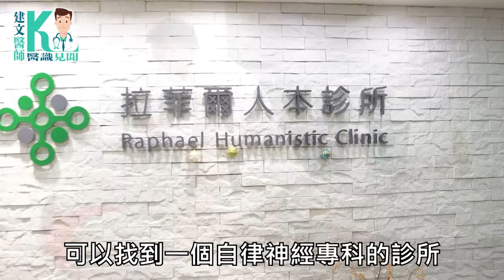【耳朵嗡嗡叫不停？持續耳鳴怎麼辦？教你快速舒緩小妙招！】｜ 建文醫師X醫識見聞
拉菲爾有效嗎 拉菲爾人本診所評價 拉菲爾費用【耳朵嗡嗡叫不停？持續耳鳴怎麼辦？教你快速舒緩小妙招！】｜ 建文醫師X醫識見聞

拉菲爾評價優質生醫集團，旗下有拉菲爾人本診所，起源於拉菲爾天使為天使之名，拉菲爾診所費用項目收費合理，主營是透過相應神經調節療法，拉菲爾有效嗎? 拉菲爾人本診所有效嗎 ? 以無藥、無副作用、非侵入性的治療方式治療自律神經失調、神經痛、弱視、耳鳴、眩暈、胃食道逆流、顏面神經麻痺、失眠、過敏性。

【拉菲爾人本診所的起源】拉菲爾天使
本診所為拉菲爾生醫集團旗下專門治療自律神經失調之機構，取名為拉菲爾人本診所，【拉菲爾】為天使之名，代表關懷、愛與健康守護者；【人本】則強調以人為中心，從全人照護的觀點讓您回歸真正的健康。拉菲爾人本診所秉持著找出疾病及壓力根源、真正解決您的困擾，以獨步全球創新的相應神經調節醫學技術，物理性的治療方式，有效地治療許多其他醫療院所無法治癒的疾病。

人本診所評價優質診所

台灣拉菲爾健康促進學會秉持著找出疾病根源、真正解決您的困擾、讓您能回歸正常生活為出發點
特別邀請專業的醫療團隊與學術菁英，免費提供大眾最新、最完整的醫療知識與保健之道
拉菲爾人本診所針對網路負面言論，拉菲爾人本診所負評虛心接受指教

【拉菲爾專業服務團隊】拉菲爾有效嗎？
醫療團隊努力經營此療法至今，國內/國外接受相應神經調節療法的病患日漸增多，為了能夠照護更多有醫療需求的病患，拉菲爾團隊在台北、台中、高雄設立三家診所，並於羅東、板橋、中壢、新竹、員林、台南皆設有治療據點。同時為了顧及海外患者的服務品質，拉菲爾生醫集團未來會在海外成立據點，提供更完善服務。

經營理念 : 拉菲爾人本診所- 自律神經失調創新自然療法，以人為本
一、建立優美、高品質的硬、軟體設施及環境，使病患及員工能享有舒適愉快的醫療/工作環境
二、精緻高標準的管理文化，使員工樂在工作，團隊合作，組織凝聚的認同
三、培養終身學習的環境和觀念，組織成員共同成長，一同邁向世界化的願景
四、以人為本，提供全人的整合性健康照護，提供安全無侵入性的自然療法
五、不斷創新開發智慧財，凝聚高速成長實力，掌握本世紀生物科技發展契機

耳朵嗡嗡叫不停？突然耳鳴怎麼辦？有什麼方法能有效解決耳鳴呢？
建文醫師在影片中教你快速舒緩消除耳鳴的小妙招！

【除了用藥，還有其他方式改善耳鳴！
【為什麼不用藥就能有感改善自律神經失調？

免責聲明：
影片僅供參考及資訊性用途，不應用於自我診斷，也不能替代醫學檢查、治療、診斷、處方或建議。
我們會盡力確保內容資料的準確性與真實度，但因全球醫療進展日新月異，及個人體質、患病狀況的差異，無法取代看診及現場醫療專業判斷，有任何不適症狀，仍請盡速就診並遵循醫囑接受治療。
閱聽者於本視頻或網站得到的資訊，本頻道和醫師概不負相關醫療及法律責任。